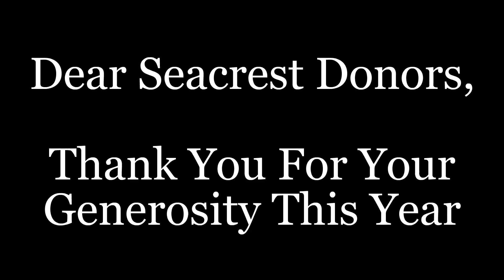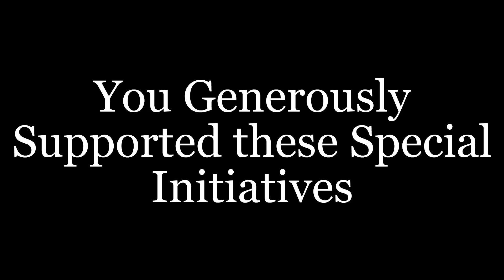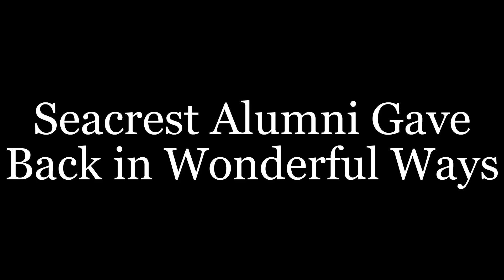Thank You Seacrest Donors, Supporters, and Volunteers for Making 2019 a Magical Journey!